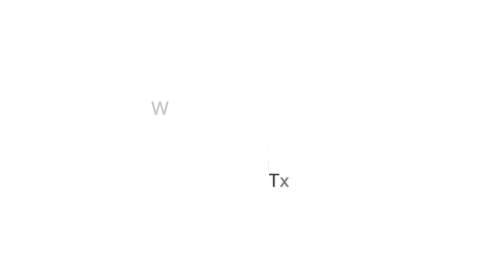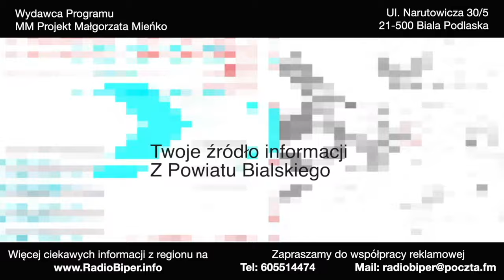Gmina Drelów oddała cześć walczącym o wolną Ojczyznę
Mszą świętą w intencji Ojczyzny, uroczystym hołdem przy pomniku Batalionów Chłopskich oraz koncertem pieśni patriotycznych mieszkańcy gminy Drelów uczcili Narodowe Święto Niepodległości.